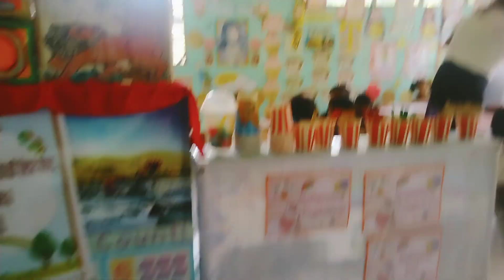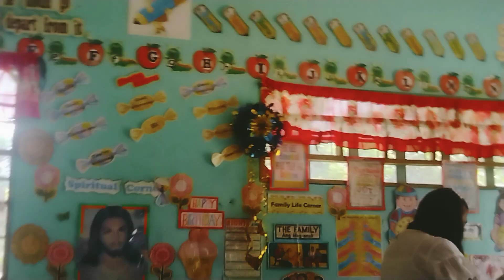Xiamarah 1st Day of school sa